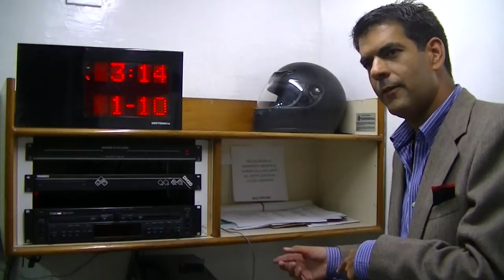GERENCIA 360 gpt back stage 1000 (41)